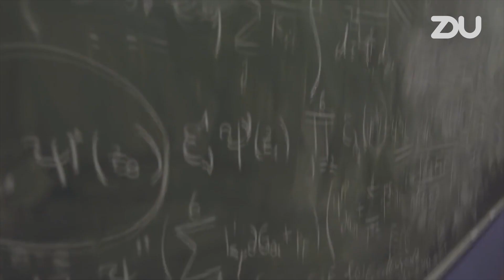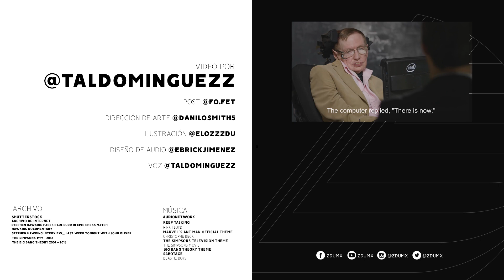El legado de Stephen Hawking en la cultura pop - ZDU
¿Qué fue lo que hizo Hawking para convertirse en ícono y trascender en su trabajo científico? Descúbrelo en este video